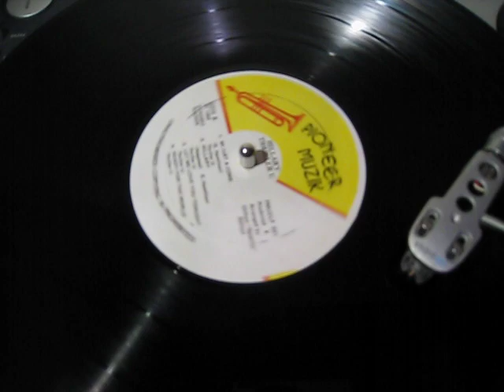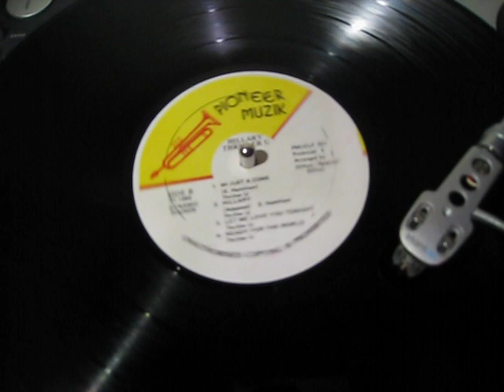Thriller U - Let Me Love You Tonight - Reggae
JA Pioneer Muzik LP (taken from 'Hilary')